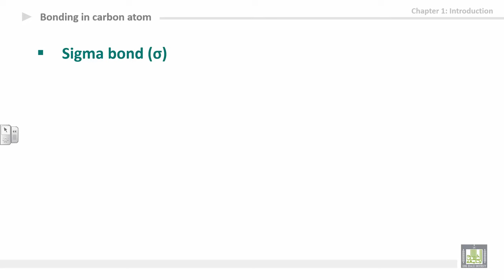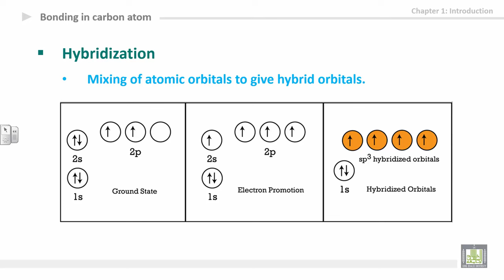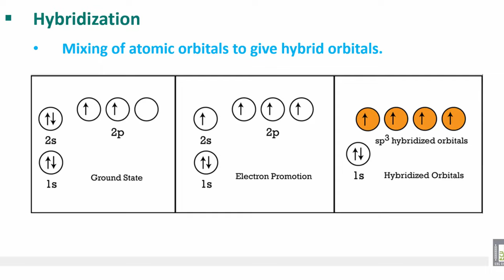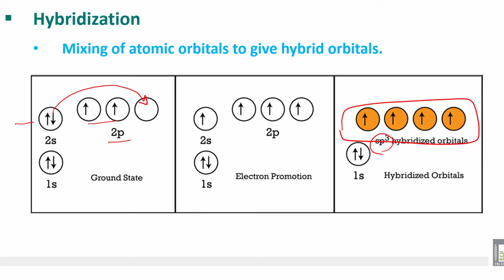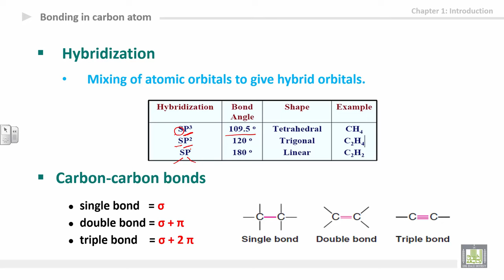Organic Chemistry - U1-L3 : Hybridization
المقررات المفتوحة
كيمياء العضوية - 111كيم  Organic Chemistry
Unit 1: Introduction to organic chemistry
3rd lecture: Hybridization
1- Sigma bond and Pi bond
2- Hybridization
3- Carbon-carbon bonds